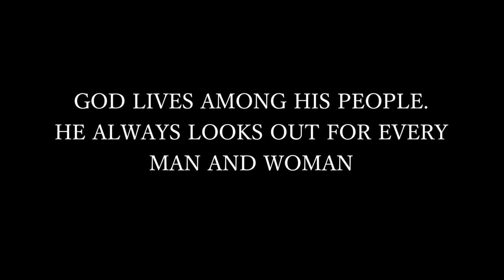THE CATHEDRAL OF SEVILLA, WHERE GOD’S BEAUTY AND GRANDEUR MEET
Coinciding with the announcement of the reopening of the Cathedral to singular visits on July 1, the Metropolitan Council today presents a video of its own production entitled: The Cathedral of Santa María de la Sede: a meeting place with beauty and greatness of God.

With unpublished images produced by Serendipia Audiovisual, the sacred traces of the past are traversed and the mysteries of Christ are shown through a selection of works of art by famous artists present in the Cathedral. The script, prepared for this occasion, by the communication team of the Council, reflects a new perspective from the sacred value of the temple.
The Cathedral of Seville, past, present and future of the truth of the beauty of God.
SELECTION OF WORKS.
Some of the artworks that appear on video are listed below:
• The Circumcision of Jesus. Jacob Jordaens (1669). Baptism Chapel
• San Juan Bautista Precursor. San Sebastián, San Juan Bautista (in the center of the composition) and San Antón, in the altarpiece of the Chapel of the Evangelists. H. de Esturmio
• Saint John the Baptist in the desert. Zurbarán (1640) Pavilion
• The Epiphany. Jacob Jordaens (1669). Baptism Chapel
• The Baptism of Jesus - Bartolomé Esteban Murillo (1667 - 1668) Chapel of Baptism or of Saint Anthony
• The Flight into Egypt - Detail of the Main Altarpiece
• The Messianic Entry of Jesus into Jerusalem - Tympanum of the Door of the Campanillas. Miguel Perrín (16th century). East facade
• The Incarnation of the Son of God. - Chapel of the Incarnation. Francisco de Ocampo (1630)
• The visitation of Our Lady to Santa Isabel. Pedro de Villegas Marmolejo (1566)
• The Birth of the Son of God. The adoration of the shepherds. Luis de Vargas (1555). Altar of Birth
• Virgin of Bethlehem. Alonso Cano (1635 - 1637). Chapel of Bethlehem
• The Presentation of the Lord Jesus in the temple. Alejo Fernández, (between 1508 and 1512). Sacristy of the Chalices
• Ecce Homo. Follower of Bartolomé Esteban Murillo. Chapel of Santiago
• The Ascension of Christ. Window. Arnao of Flanders (1539)
• The Assumption of Our Lady to Heaven. - Tympanum Door of the Assumption
• Self-disclosure at the wedding in Cana. Francken II. (H. 1630) Chapel of San Hermenegildo
• The Guardian Angel. Bartolomé Esteban Murillo (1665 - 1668)
• Neapolitan anonymous. Mid s. XVIII. Oratory of the Sacristy of the Chalices